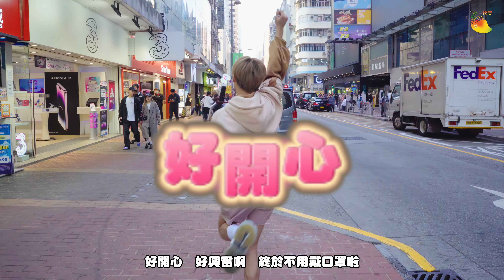【街坊觀察隊】EP25｜政府終於撤銷口罩令🥳條街即刻少咗好多靚仔靚女🥺⁉｜到底各位街坊會選擇戴定唔戴罩呢😷❓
閃芒✨🔭街坊觀察隊 EP25
政府終於喺3月1號起撤銷持續2年嘅口罩令🥳
唔知到底各位街坊會選擇戴定唔戴罩出街呢😷❓
今次街訪觀察隊又嚟到旺角😝
探討香港人對「口罩令」有咩睇法🧐
同大家一齊睇吓撤銷口罩令第一日嘅情況係點啦😎
唔知你哋睇完之後又會選擇戴定唔戴罩呢😈
歡迎comment同我哋激情討論😘

主持 Koba (IG @koba_mcn)
導演 Koba
編劇 Koba
製作人 Kevin
拍攝 Dean
剪接 Koba
繪圖 Koba
字幕 Koba